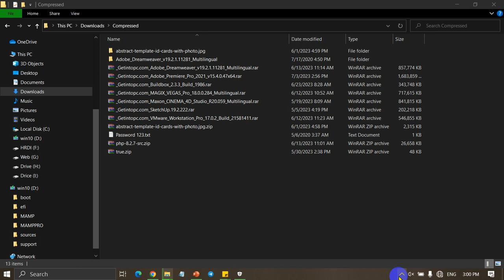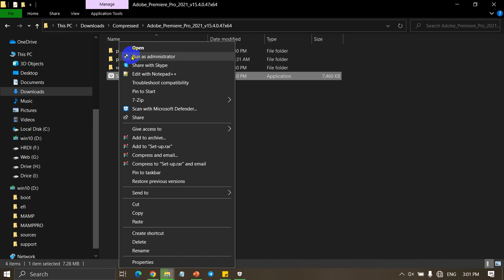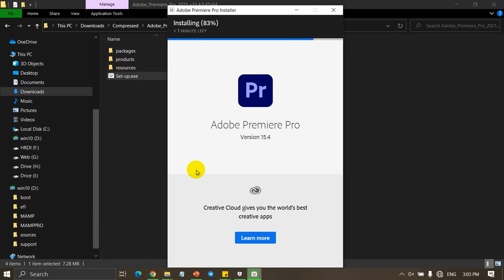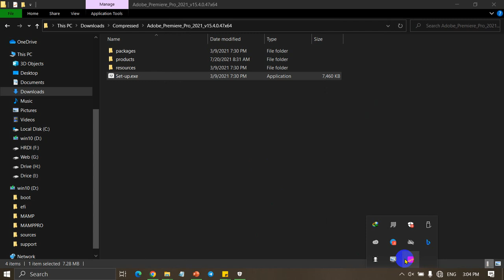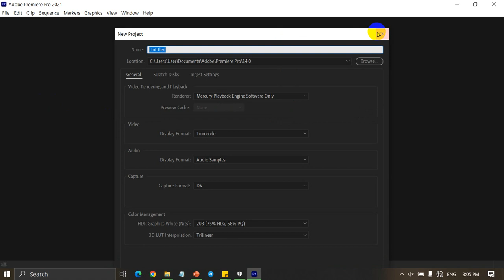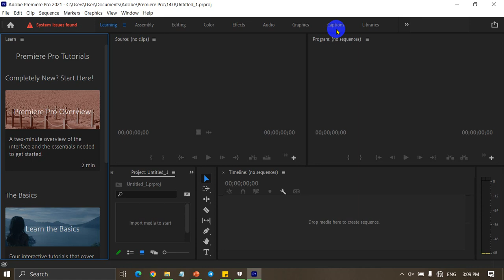How to setup Adobe Premiere Pro CC 2021 | ThiaReuth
How to setup Adobe Premiere Pro CC 2021

Step 1: Turn of window active virus
Step 2: Close internet
Step 3: Extract file
Step 4: Double click on file setup

Note: waiting 4 or 5 min for install complete and open it
- Enjoy with Adobe Premiere Pro CC 2021